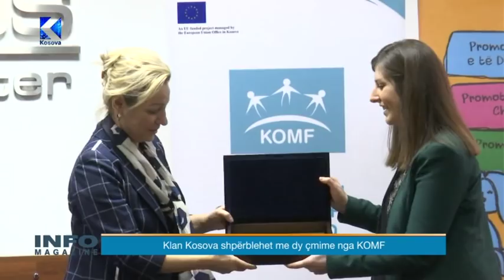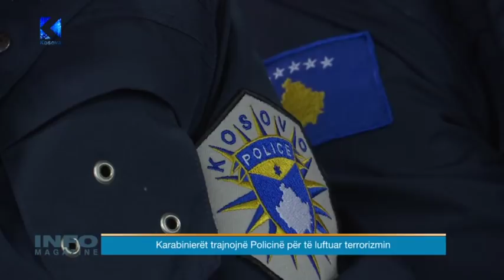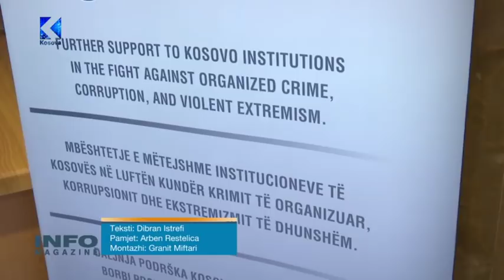Info Magazine: Armend Zemaj -19.12.2017 - Klan Kosova